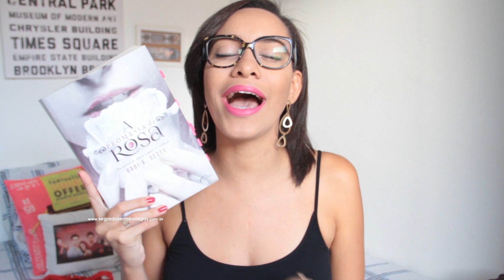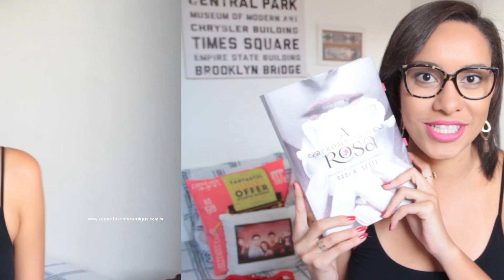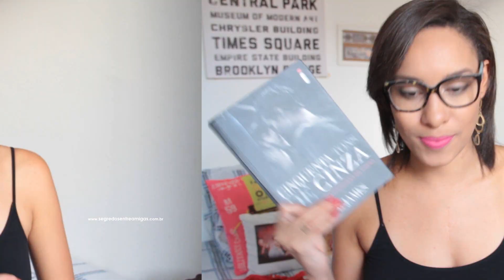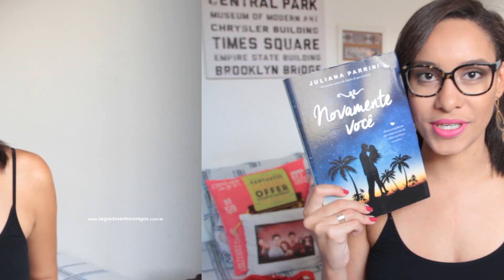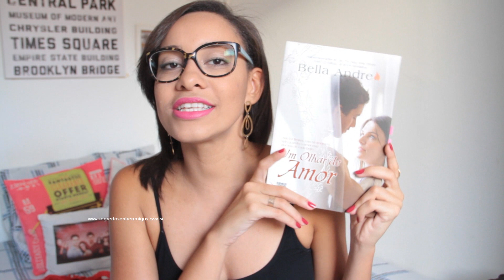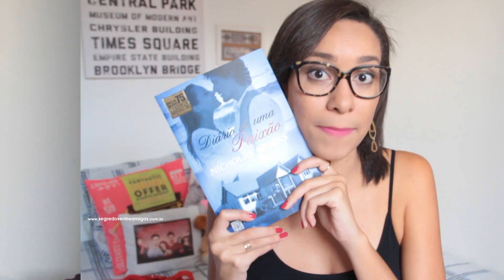ED SHEERAN BOOK TAG 2.0 • SEATODODIA 26| Segredos Entre Amigas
Heeey, gente!!! No vídeo de hoje do SEATODODIA eu estou embalada nos ritmos do Ed Sheeran e criei o formato 2.0 da Tag com músicas do cantor. Espero que gostem ♥

Livros mencionados e onde comprá-los ♥
•A Promessa da Rosa
•Pelas Lentes do Amor
•Entre o Agora e o Nunca
•Cinquenta Tons de Cinza
•Como se apaixonar
• Novamente Você
•Um Olhar de Amor
•Diário de uma Paixão
•Harry Potter

AS PERGUNTAS DA TAG ♥
01 - Perfect: Um livro perfeito em todos os sentidos;
02 - Barcelona: Uma história que se passe em algum país com a língua espanhola;
03 - Dive: Um personagem que não demonstre sentimentos logo de cara;
04 - New Man: Um personagem que mudou muito durante a história;
05 - Galway Girl: Um livro que se passe na Irlanda;
06 - Castle on the Hill: Um livro em que o personagem volta para a cidade natal;
07 - Happier: Um livro com personagem altruísta;
08 - Photograph: Um livro com fotos ou personagem fotógrafo;
09 - Thinking out loud: Um livro com um amor pra vida toda;
10 - Lego House: Uma casa que você quer conhecer.

Nos vemos amanhã!
Beijos :)

Alguma dúvida?

Câmera usada: Nikon Coolpix L315
Editor: Adobe Premiere CS5